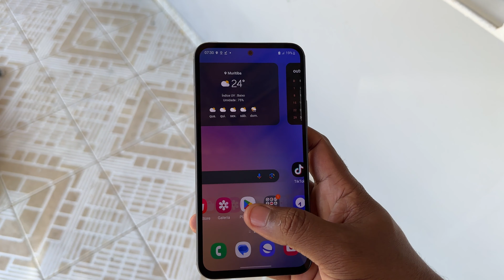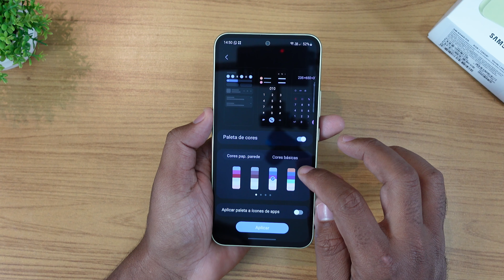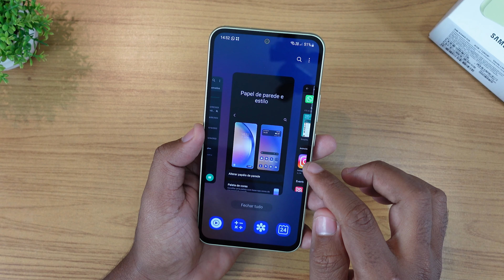Não Tem Jeito! GALAXY A54 é o ESTOURADO do Momento!